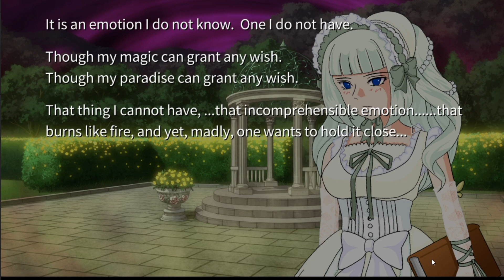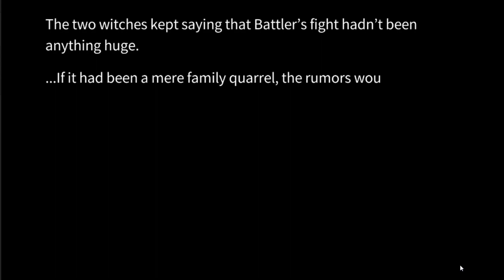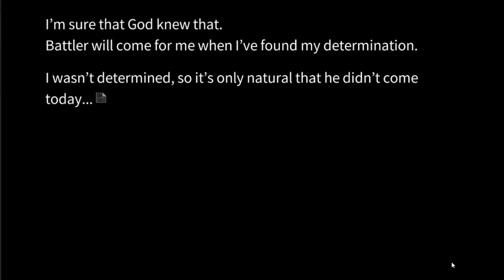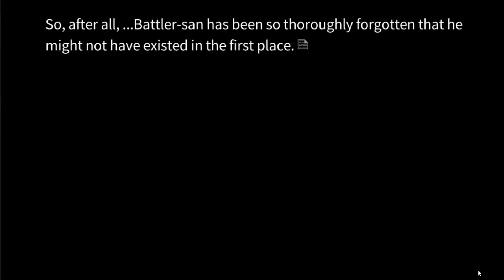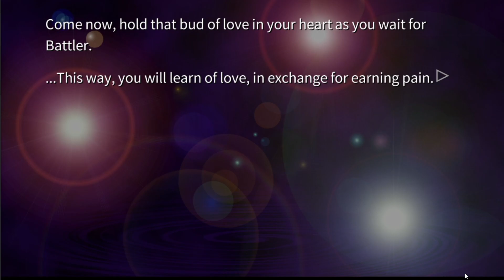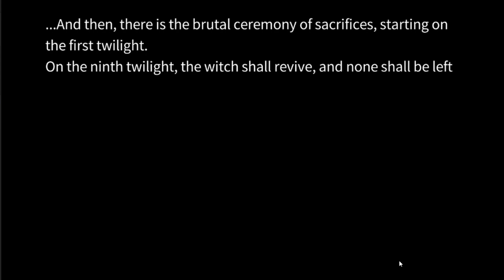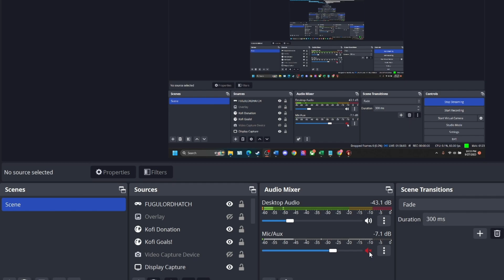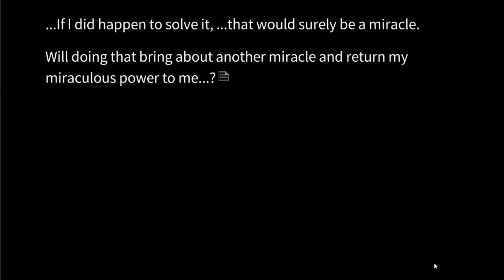TRIAL OF LOVE: REQUIEM OF THE GOLDEN WITCH EPISODE 7: Junpei Reads: Umineko no Naku Koro Ni Part 94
I JUST WANT HER TO BE HAPPY! THIS IS UNFAIRRR GODDD HELP